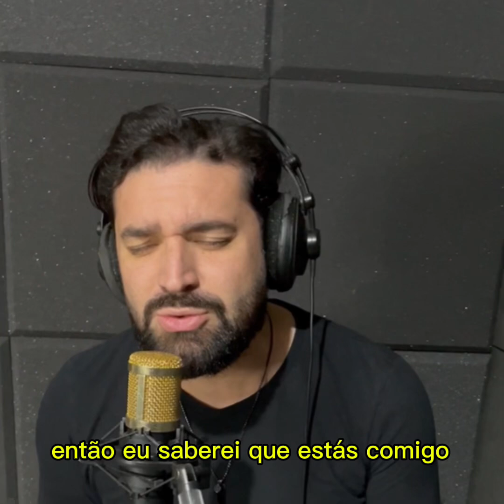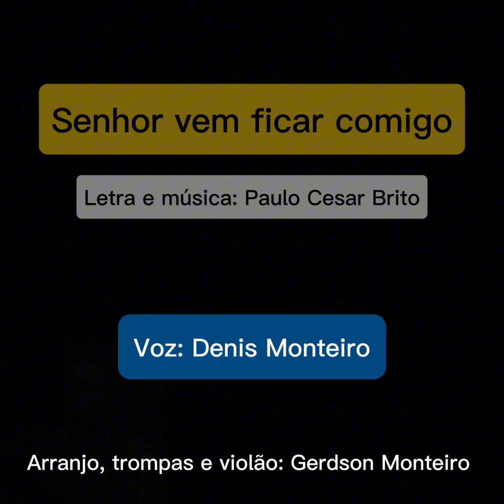Senhor vem ficar comigo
Voz: Denis Monteiro
Arranjo, trompas e violão: Gerdson Monteiro